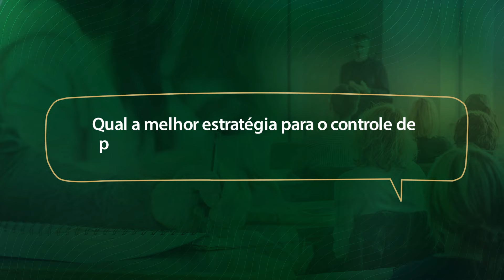Que estratégias usar para o controle de PLANTAS DANINHAS em lavouras RECEPADAS?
Você quer saber mais sobre qual melhor estratégia para controle de plantas daninhas em lavouras recepadas?

Aprenda a planejar antecipadamente, escolher os herbicidas certos, e saiba como complementar com controle mecânico para garantir uma safra livre de interferências indesejadas.

Assista ao Rehagro Responde, com o especialista Gilson Pereira e saiba mais sobre o assunto!